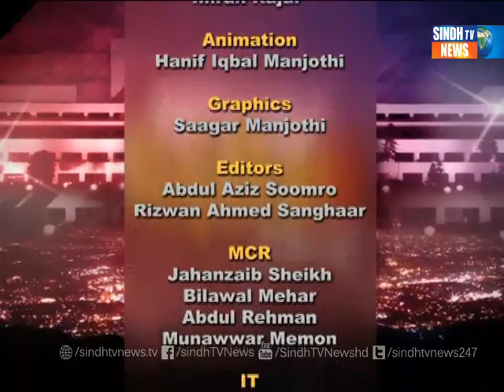RAJDHANI TIME Atta Rajar & Sakndar Hulio with SM Zafar , Shokat Paracha, 07 02 2013